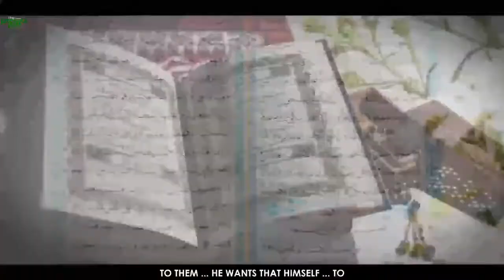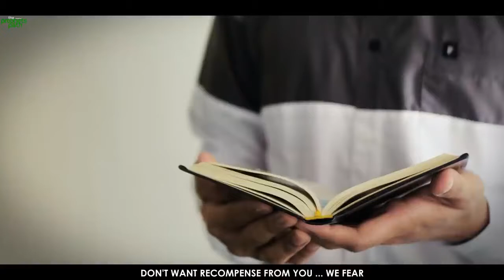Who Is Allah's Favourite - Ustadh Wahaj Tarin | Book of Allah